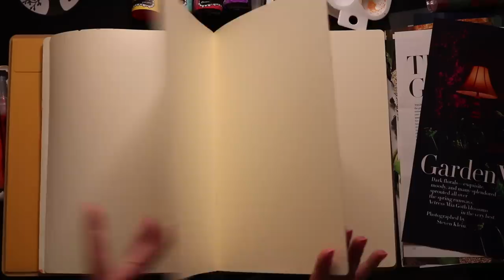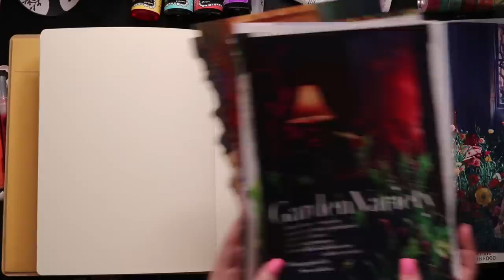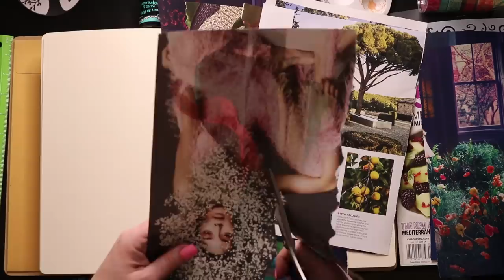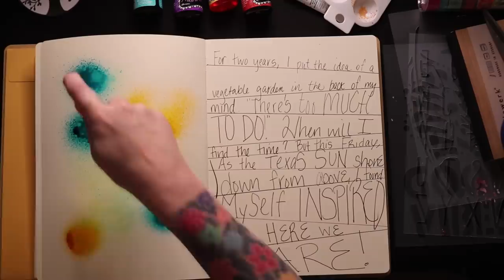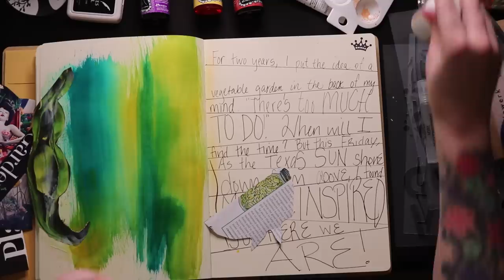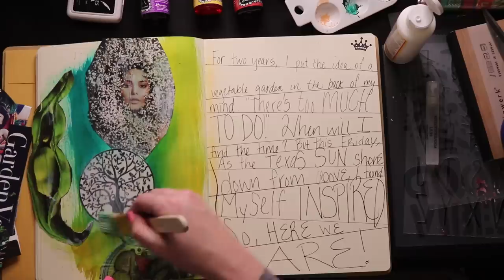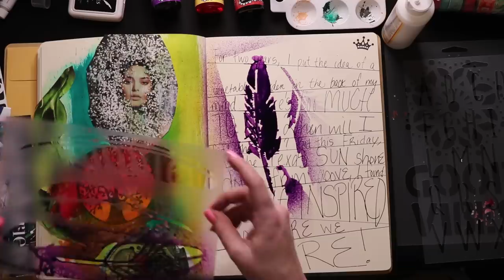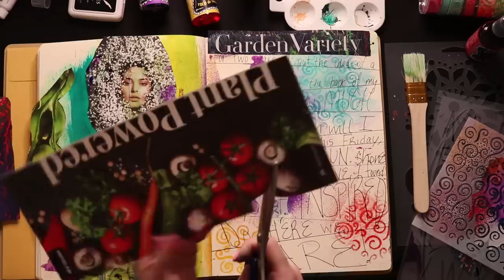ART JOURNALING FOR YOUR SLEEP ASMR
Go to sleep guys!  I'm quietly creating a journal spread to help you relax.  Just drawing, cutting paper, painting, and some soft talking to slowly bore you into a coma, as I love to do. =)

I have a planner video coming next. It should be a quick edit.

Let's be friends on Instagram! That's where I get to know my subs! Every one of you that I feel I know on a personal level, it's because we have gotten to know each other on Instagram:

thequeenofserene.blog/

Podcast, "Serenecast" is also on iTunes, Google Play, etc.

Got some albums coming soon to Spotify, May 18th.  More info on that coming soon!

I love you guys.   I promise to upload much more, I've been in a slump here lately but I'm not going anywhere.  I could never leave you all again, and so many of you ask me on IG if I've left.  I will not leave again without a fair warning.